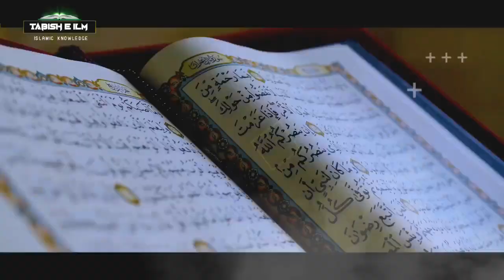Gharqad Tree / Gharqad ka darakht / reality of gharqad tree in Israel / Tree of jews / Tabish E Ilm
There is a famous Muslim hadith that says, "The last hour would not come unless the Muslims will fight against the Jews and the Muslims would kill them until the Jews would hide themselves behind a stone or a tree and a stone or a tree would say: Muslim, or the servant of Allah, there is a Jew behind me; come and kill him; but the tree Gharqad would not say, for it is the tree of the Jews." Indeed, the Jews now planted Gharqad trees in the occupied territories in the knowledge that Islam is right and they know that there will be a confrontation between them and the Muslims in the end of days thats why they planting Gharqad tree throughout Israel.